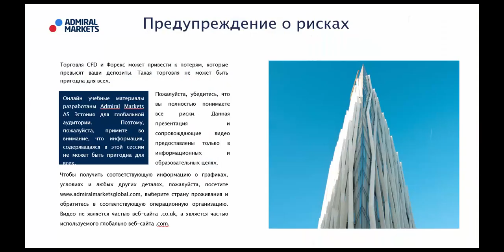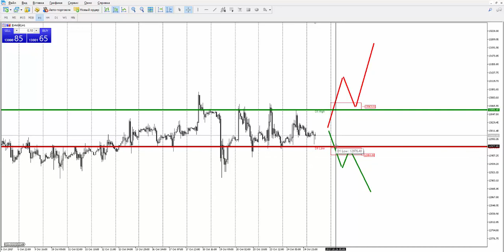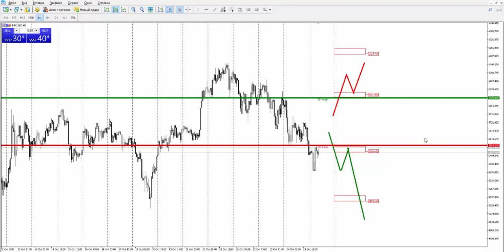Прогноз рынка форекс на основе системы Price Action с Романом Исаковым 25 октября 2017